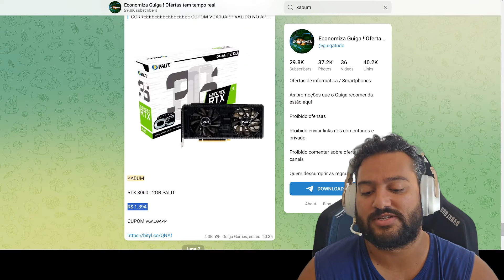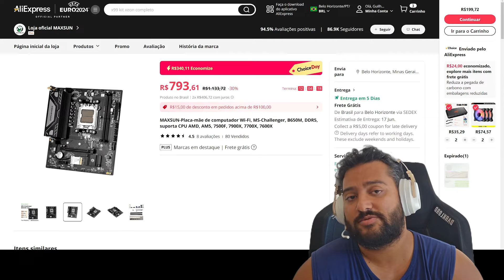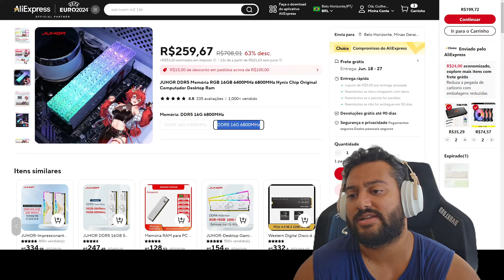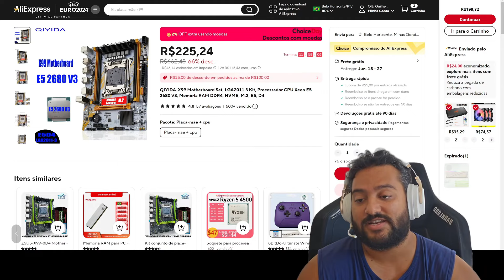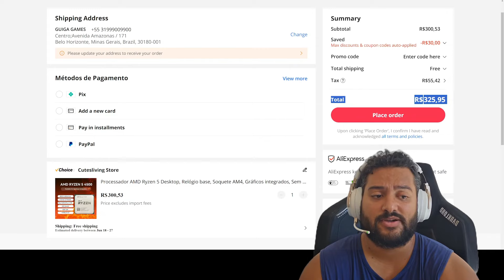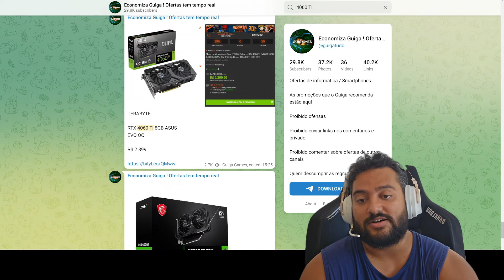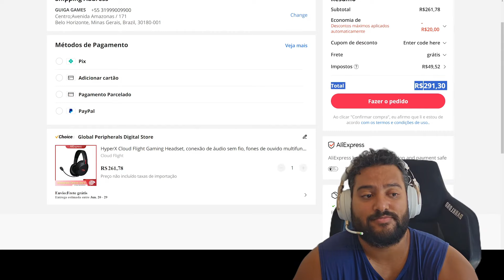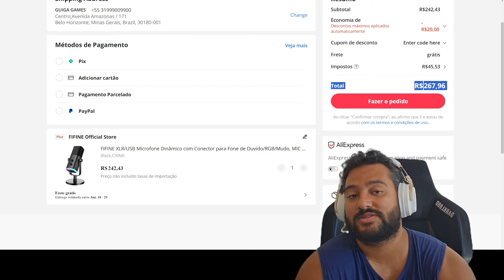20 TOP OFERTAS DO ALI EXPRESS - SEXTA 07/06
Peço DESCULPAS pelo aúdio, tive problemas com o Broadcast, resolvi não regravar por falta de tempo, amanhã sai o review da B650 Maxsun, obrigado

00:00 - Telegram de promoções
00:10 - Twitter de Ofertas
00:30 - WATER SEGUNDA
01:21 - POSSO COMPRAR  HOJE  ?  Irei pagar + impostos ? Como ficam as coisas ?
03:30 - B650 MAXSUN : CUPOM CIA100
07:46 - MEMORIA JUHOR DDR5 : CUPOM CIA20
10:58 - KIT XEON 2680 : CUPOM IG20
12:35 - RYZEN 5 4500 : CUPOM IG20
13:47 - RYZEN 5 2600 : CUPOM AUTHEN20
15:43 - SSD PUSKILL : CUPOM INTER20
16:20 - SSD SANDISK : CUPOM SURPRESA20
17:01 - RTX 4060 TI GALAX : CUPOM BRA400
19:13 - RX 550 4GB SOYO : CUPOM GIGA20
20:14 - CONTROLE GAMESIR : CUPOM AMOR15
21:10 - HEADSET X FLIGHT : CUPOM INTER30
22:34 - LOGITECH G304 SEM FIO : CUPOM AMOR15
22:51 - LOGITECH G502 SE : CUPOM ANTENADO20
23:13 - TECLADO MACHE 90% : CUPOM AMOR15
23:47 - TECLADO MACHE TKL : CUPOM CIA15
24:09 - TECLADO MANCER TKL : CUPOM CIA15
24:35 - MICROFONE FIFINE A8 : CUPOM AMOR15
24:58 - MICROFONE FIFINE XLR : CUPOM CIA20
25:31 - JOGO GRÁTIS EPIC

CUPONS  ALI  EXPRESS

🎟 R$ 10 OFF EM R$100-BRAS10

🎟 R$15 OFF em R$100 - AMOR15
BAIANO15 ou MEUPSN15 ou CIA15

🎟 R$20 OFF em R$150
BMG20
INTER20
CIA20
COFRY20
VALIDO20
EUAMO20
GIGA20
MOOBA20
MYCB20
NZN20

🎟 R$30 OFF em R$250
BMG30
INTER30
CIA30
COFRY30
VALIDO30
EUAMO30
GIGA30
MOOBA30
MYCB30
NZN30

🎟 R$60 OFF em R$450
BMG60
INTER60
CIA60
COFRY60
VALIDO60
EUAMO60
GIGA60
MOOBA60
MYCB60
NZN60

🎟 R$100 OFF em R$750
BMG100
INTER100
CIA100
COFRY100
VALIDO100
EUAMO100
GIGA100
MOOBA100
MYCB100
NZN100

🎟 R$270 OFF em R$1600
BMG270
INTER270
CIA270
COFRY270
VALIDO270
EUAMO270
GIGA270
MOOBA270
MYCB270
NZN270

🎟 R$400 OFF em R$2500
BMG400
INTER400
CIA400
COFRY400
VALIDO400
EUAMO400
GIGA400
MOOBA400
MYCB400
NZN400